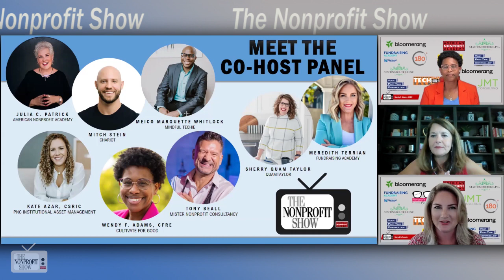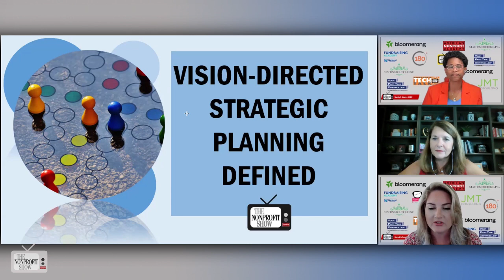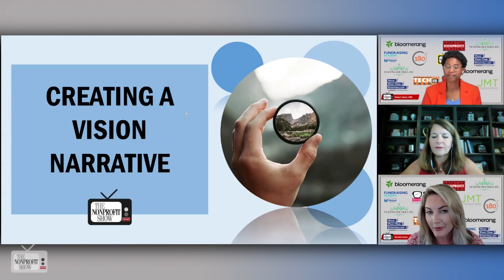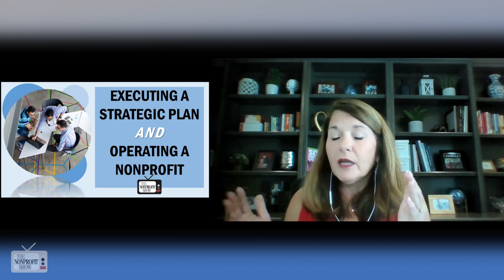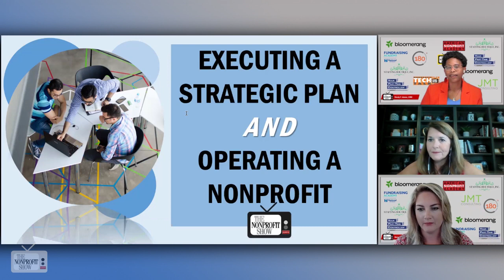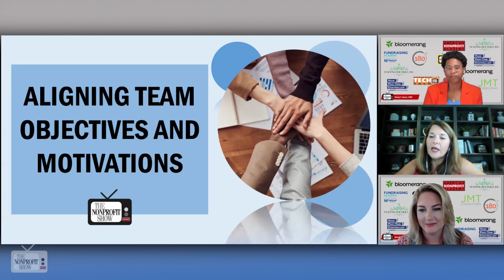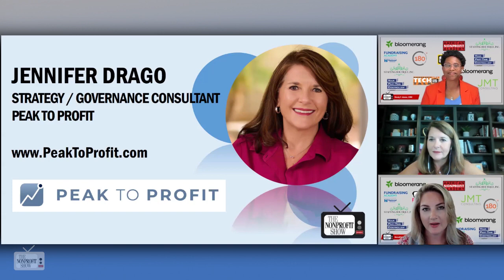Aligning Nonprofit's Mission, Vision, and Operations!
The specific action of aligning mission, vision, operations, and strategic planning enables nonprofits to thrive and fulfill their missions effectively.  We learn more, led by Jennifer Drago, a seasoned strategy and governance expert with Peak to Profit Consultants. Her work spans nonprofit strategic planning, governance, and board development, recognizing the pivotal role of boards in providing strategic direction to organizations.

Throughout the discussion, Jennifer articulates a clear roadmap for effective strategic planning. She emphasizes the need to start with a comprehensive vision of the organization's future, moving away from static vision statements to dynamic, descriptive narratives. Jennifer advocates for a collaborative process, involving boards, leadership teams, and staff to craft a shared vision that serves as a guiding beacon for the organization.

A key takeaway from Jennifer's insights is the importance of active engagement with the strategic plan beyond its creation. She points to the need for ongoing visibility and accountability, advocating for regular review sessions to track progress and address challenges. Jennifer shares practical tools like clear dashboards and performance assessments tied to strategic goals to ensure alignment and accountability at all levels of the organization.

Jennifer continues, commenting on the critical role of boards in governance, highlighting common challenges such as outdated structures and lack of succession planning. She stresses the need for intentional governance practices, including board recruitment, term limits, and CEO succession planning, to strengthen organizational resilience and competitiveness.